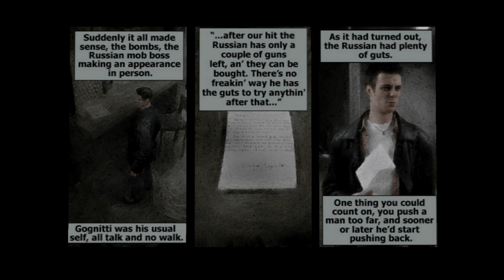Max Payne: Drugs are Bad - PART 5 - Dude Let's Play